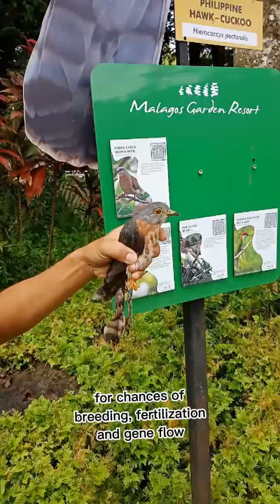Philippine Hawk-cuckoo: Successfully Released Back to the Wild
Saving Birds
Saving Wildlife